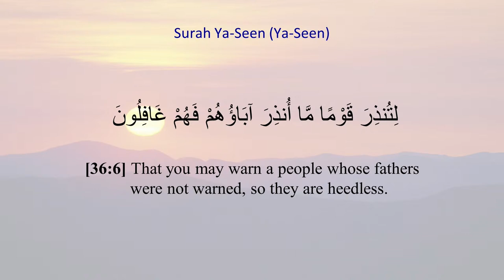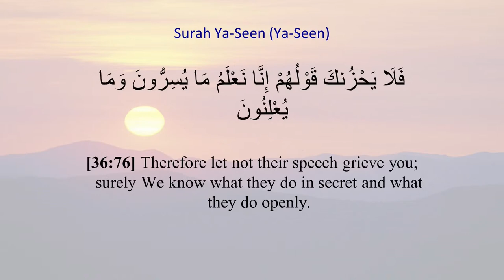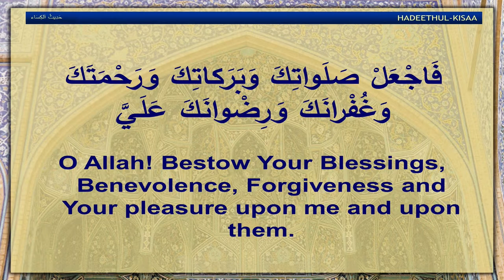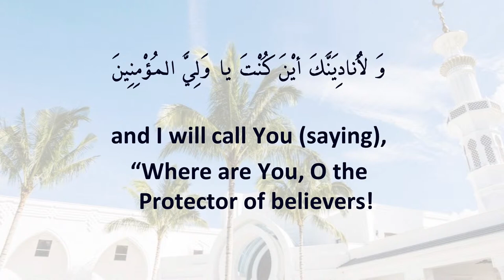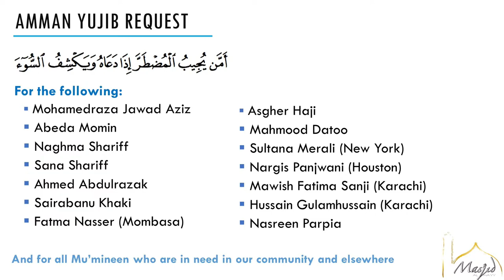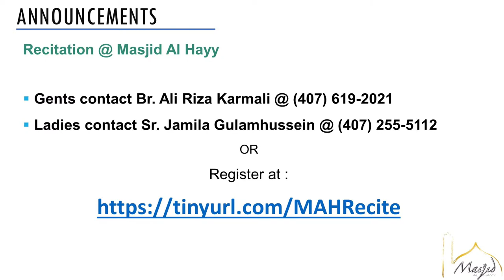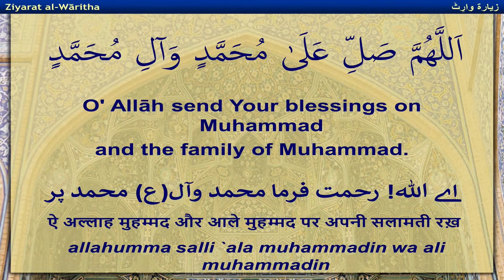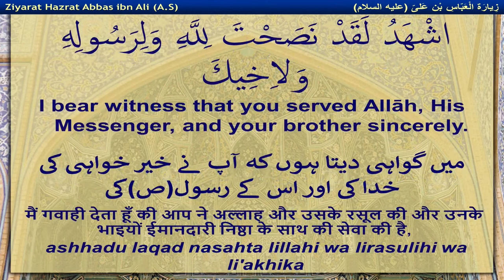Wiladat Imam Ali Zayn al-Abidin (as) | Sheikh Mujtaba Khaliq | 5th Sha'ban 1442 AH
By: Skeikh Mujtaba Khaliq

Topic: How can we achieve everlasting joy in this world
Live Stream from Masjid Al Hayy, Sanford, Florida.